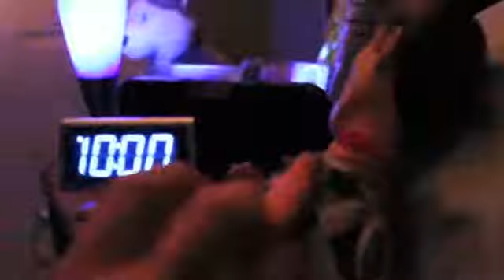SML Movie: Ghost Shrimpo (Re-Uploaded)